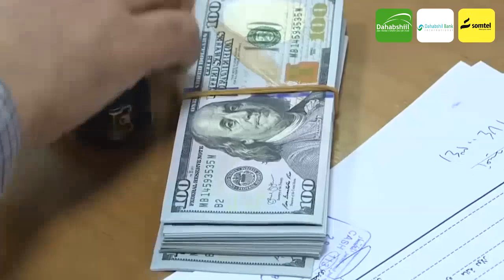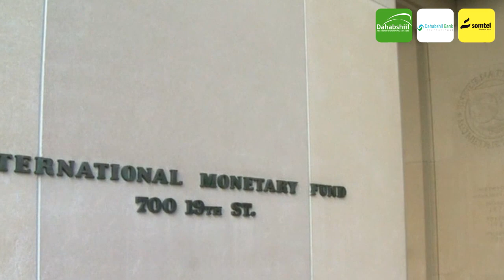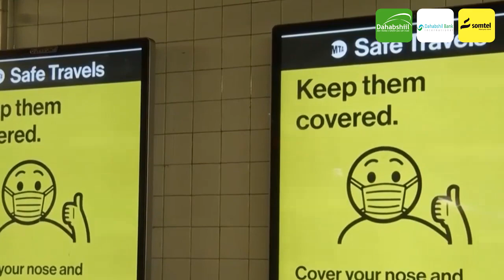Wararkii ugu Danbeeyey Soomaaliya oo Qaadatay Door Dhex Dhexaad Ah Dagaalka Socda